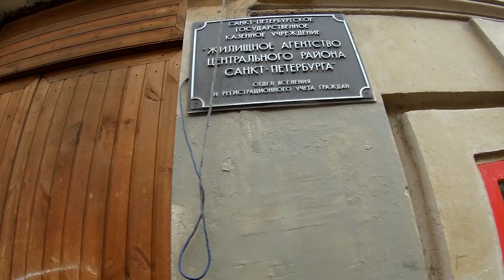Fuji FIX 🚴 – Еду на старт гонки в честь ДР Рубика